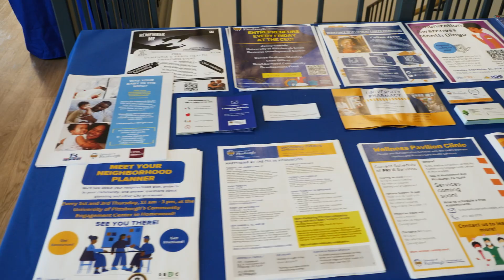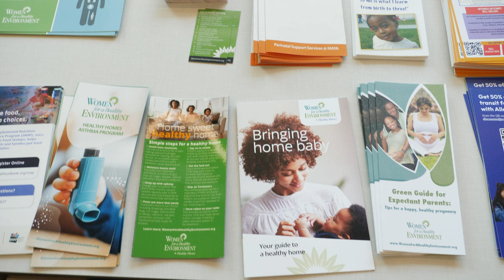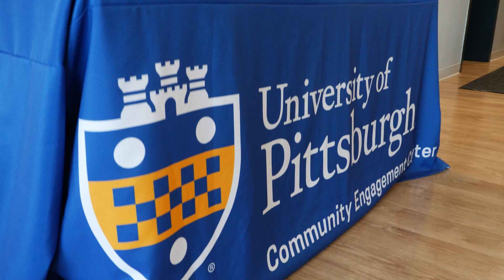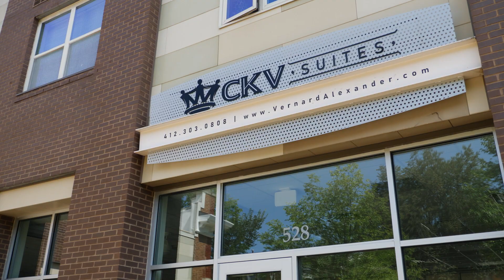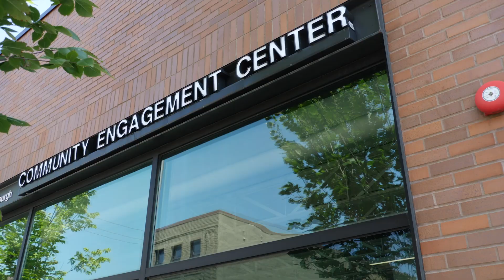Ty Allen-"Selling Pittsburgh"- "The Connection King" segment (The American Dream)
Welcome to our latest segment on The American Dream TV—the Emmy Award-nominated lifestyle show. In this episode of "Selling Pittsburgh", I chat with none other than Vernard Alexander, known across the city as “The Connecting King.” Vernard is a serial entrepreneur and the Director of the Community Engagement Center in Homewood, where he’s dedicated to empowering local entrepreneurs and fostering community collaboration. From launching The Minority Networking Exchange to spearheading initiatives that drive equity and opportunity for Black and Brown businesses, Vernard’s influence reaches far and wide.

Join me as we dive into Vernard’s journey of connecting Pittsburgh entrepreneurs with the resources they need to succeed and his big plans for the future of Pittsburgh's business landscape. Don’t miss this inspiring conversation about making an impact and building stronger communities!

Any recommendations on who you'd like to see as my next guest segment of The American Dream Network! 🎥🎬🌟